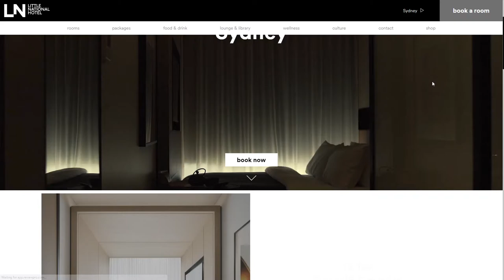Little National Hotel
Little National Hotel By Studio Payne From Australia
Like the hotel itself, Little National Hotel's website takes simple elements and delivers them with rich, elegant content creating an ever changing experience.